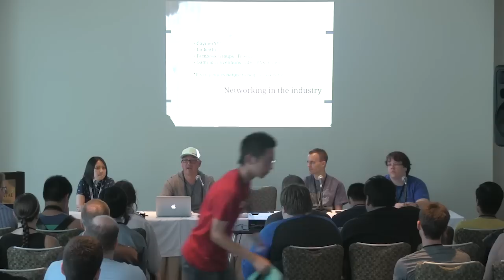GXTalks: GX2 Day 2, Hiring in Gaming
Speakers
Thomas Abrams, Head of Recruiting at ArenaNet
Regina Buenaobra, NA Community Team Leader at ArenaNet
Matthew Anderson, Community Manager at SixFoot
Randy Martinez, Server Software Engineer at KixEye